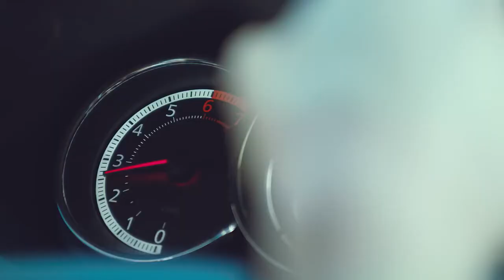SM3 르노삼성자동차 SM3, YOLO LIFE 욜로라이프(광고 31초)